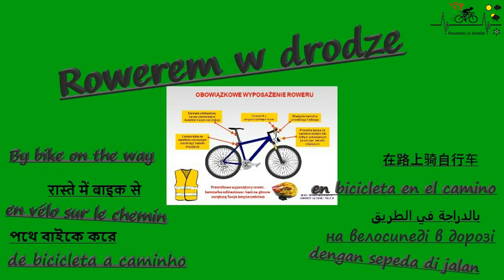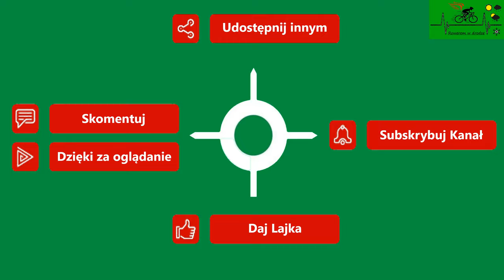Trzebiatów Droga dla pieszych i rowerów Objazd